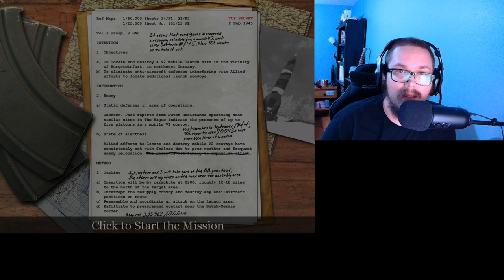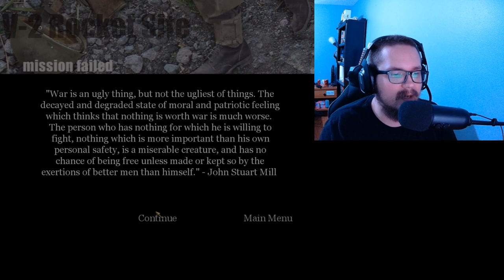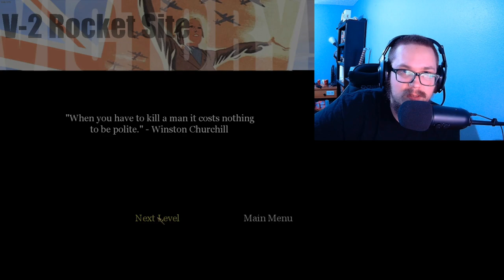Let's Play Call of Duty - Veteran Difficulty - Part 19